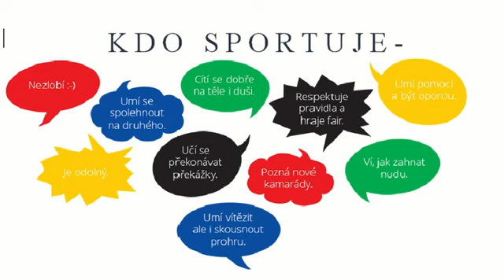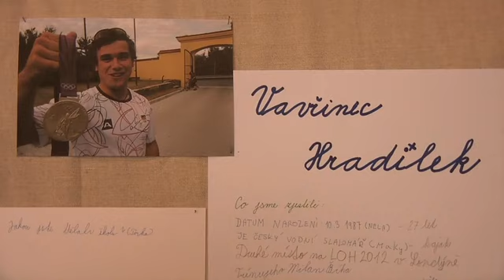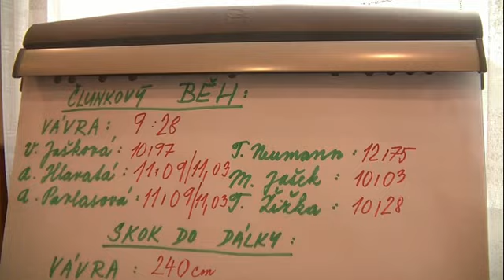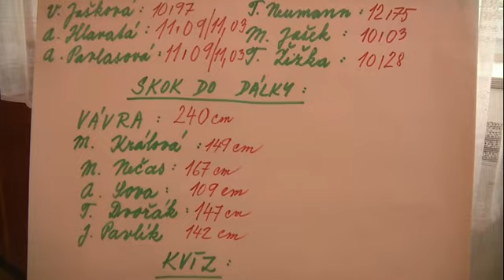Hrabová - Sportujeme s olympioniky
Návštěva olympijské hlídky s Vávrou Hradílkem.